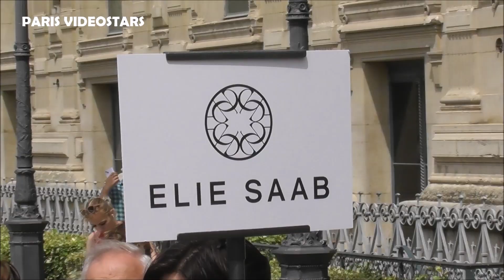Emmanuelle Béart @ Paris Fashion Week 5 july 2023 show Elie Saab Haute Couture